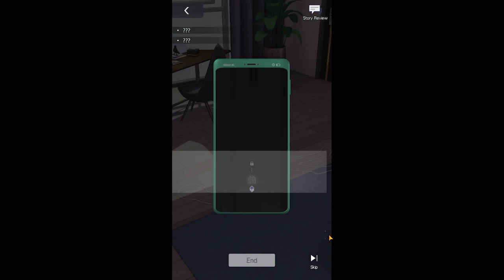Tears of Themis - Episode 02: 13